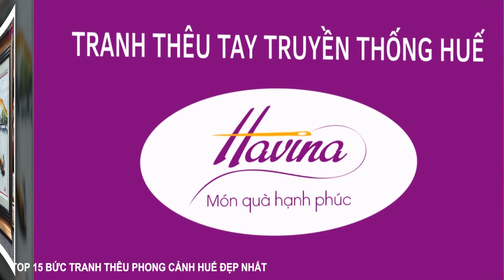TOP 15 BỨC TRANH THÊU TAY PHONG CẢNH THIÊN NHIÊN HUẾ ĐẸP NHẤT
Tranh thêu tay, tranh thêu tay phong cảnh thiên nhiên, đồng quê Huế đẹp.

Xứ Huế đẹp thơ mộng với nhiều danh lam thắng cảnh đi vào thơ ca, nhạc họa:
"Áo trắng hỡi thuở tìm em không thấy
Nắng minh mang mấy nhịp Tràng Tiền
Nón rất Huế nhưng đời không phải thế
Mặt trời lên từ phía nón em nghiêng

Nhịp cầu cong và con đường thẳng
Một đời anh tìm mãi Huế nơi đâu
Con sông dùng dằng con sông không chảy
Sông chảy vào lòng nên Huế rất sâu"

Tranh thêu tay Phong cảnh thiên nhiên xứ HUẾ thích hợp để bạn treo tại nhà đối với những người con xứ Huế khi xa quê, cũng có thể là những món quà dành tặng cho bạn bè, người thân khi xa quê hương đất nước.

Đội ngũ nghệ nhân nhiều kinh nghiệm, tâm huyết của Tranh thêu tay Huế rất hân hạnh và luôn sẵn sàng phục vụ Bạn.

Địa chỉ:
Trụ sở chính: Tòa nhà Trung Tâm Tin Học, Lầu 7, 137E Nguyễn Chí Thanh, P9, Q5, TP.HCM